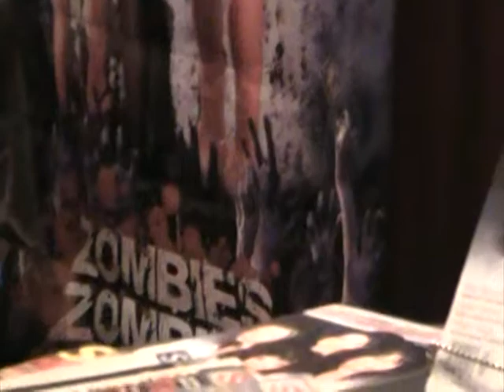Undead Bowling video game - Rise of the Dead - The Notebook - Saints and Sinners - Jason Murphy